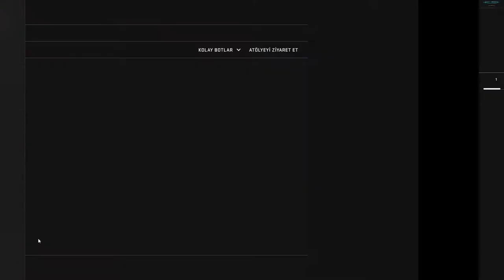güvem abimle counter strike oynuyoruz,(counter strike)(cs:go)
bu oyunu indirmek için steami indirin ve hesap oluşturun ve istiyyorsanız bir yorum yapıpsteam hesap adınızı gönderin.